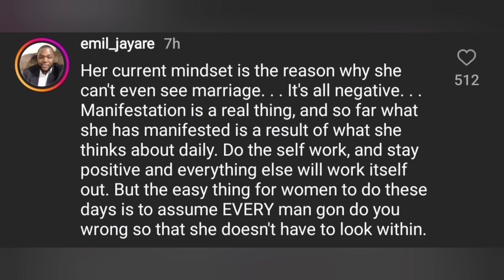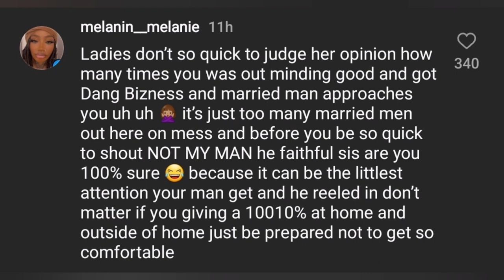Young Miami thoughts on marriage| Jania Meshell tired of people body shaming her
Young Miami doesn't want to get married or share her next man

Jania meshell claps back at people for body shaming her

Search 【baddie outfit】【Baddie boots】【Skinny dress】 on temu.com to see the most affordable baddie aesthetic (under $10)!

- Same Products, Cheaper on Te